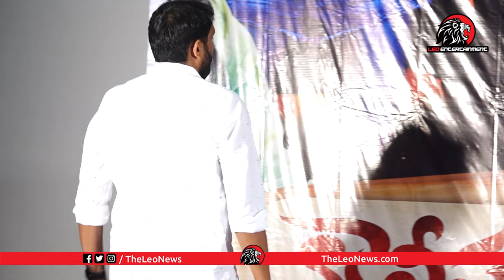SampoorneshBabu Cauliflower Movie OTT Release Date Announcement Press Meet | Leo Entertainment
Leo Politics

Leo Health

Leo Entertainment

Leo Devotional